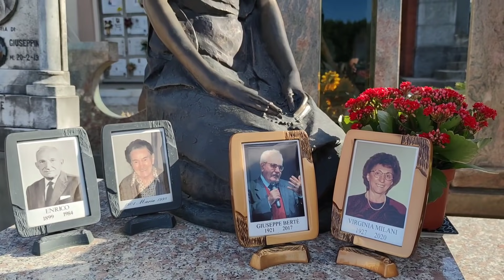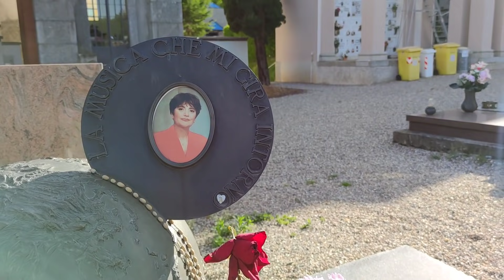TOMBA MIA MARTINI